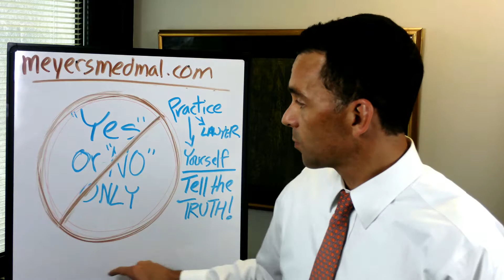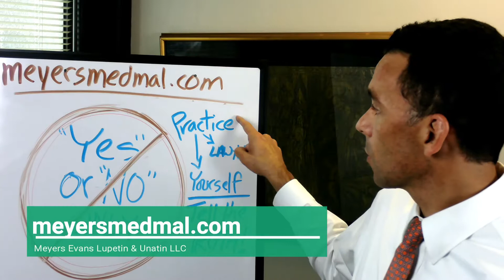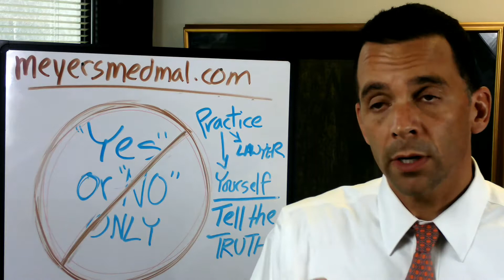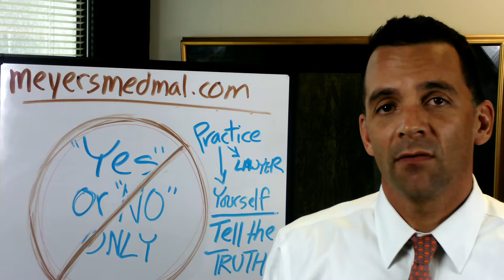How to Prepare for and Give a Great Deposition - Say NO to "Yes" and "No"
This "How to Prepare for and Give a Great Deposition" series is sure to improve your confidence and performance.

Many people believe they should say as little as possible in their deposition.  A lot of lawyers scare their clients into believing that anything more than "yes" or "no" may hurt the case.  I think this is poor advice.  Instead, practice makes perfect!  Practice mock depositions with your personal injury lawyer, practice on your own, talking out loud.  And tell the truth!  The truth will set you free.

My name is Brendan Lupetin.  I am a personal injury and medical malpractice trial lawyer with the law firm Lupetin & Unatin LLC.   I am based in Pittsburgh, Pennsylvania.

I love reading and watching all things trial, including strategy and psychology and sharing what I learn with other trial lawyers.